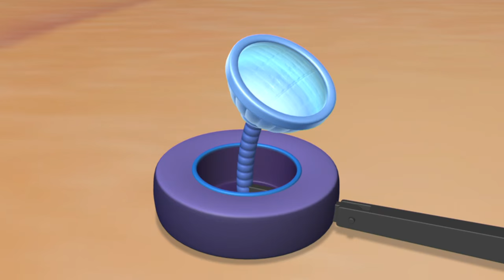Pop Star Minnie | My Turn | Mickey Mouse Clubhouse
Minnie's dream of singing onstage is about to come true!